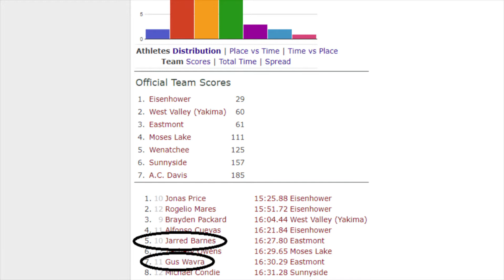Curb Your Racing Skills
It's like 3 weeks late but oh well. Came up with this idea and decided to do it. Hope you enjoyed.